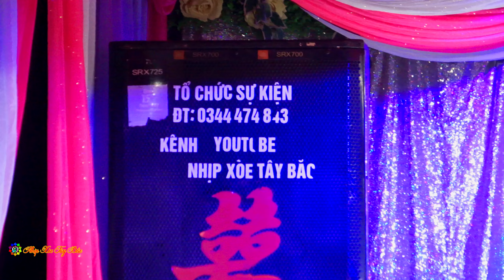Dance Thái Tây Bắc Mừng Lễ Vu Quy Hồng Vân Đức Ngọc - Bản Cang - Chiềng Khoong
kênh của mình mọi người đăng kí,chia sẻ ủng hộ nhé!
Video của NXTB chỉ là quay theo ngẫu hứng,sự kiện,tiệc cưới hỏi,nhà mới v.v..vui chơi nhảy múa vui nhộn chứ không qua trường lớp chuyên nghiệp nào nên sẽ có rất nhiều hạn chế và thiếu xót rất mong được sự thông cảm và góp ý từ mọi người
Trân trọng cám ơn mọi người rất nhiều
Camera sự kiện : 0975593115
© Bản quyền video thuộc về Nhịp Xòe Tây Bắc.